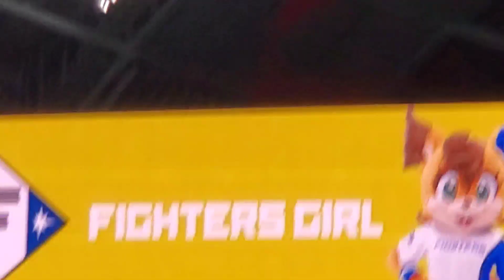20220827 ﾌｧｲﾀｰｽﾞｶﾞｰﾙの試合前ﾀﾞﾝｽﾊﾟﾌｫｰﾏﾝｽ｢kaleido proud fiesta｣ 北海道日本ﾊﾑﾌｧｲﾀｰｽﾞ主催試合@札幌ﾄﾞｰﾑ･ﾋﾞｼﾞﾀｰ外野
【｢kaleido proud fiesta｣／UNISON SQUARE GARDEN】